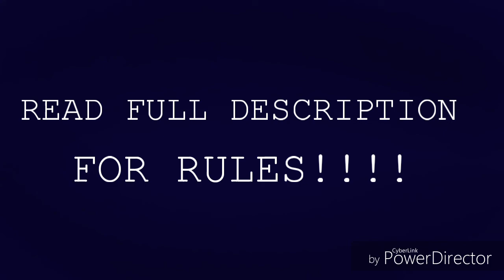Waves meme Open collab (4/8 done)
So yep I'm doing another one REEEE!

Have fun with your parts I'm not gonna be picky on who joins!

Now for da rules!!!
1.you must use this background (I will send it to you through Google hangouts)

2. You must use a red or black background when it pops up like in the video

3. You must use white lineart with the black background  (like in the video)

4. You are allowed to use gore in your parts and can use blood ONLY in the parts with the red and black background

5. You must be able to cut ur own audio with the exact length of ur part

6. You can use any animating software  (flipaclip watermarks are allowed)

7. Don't worry about adding your name in the corner I will do that when all parts are finished and put together

8. Once done post it to your youtube and send me a link to it either in the comments or in Google hangouts (my Google hangouts is )

9. The due date for this is May 16th. If you need a two day extension please let me know and if you are not able to finish your part in this given time u will be kicked from the collab

Once you have read the rules use the code word "waves"

Part 1: LunarTheDutchie UwU
Part 2: Drackal
Part 3: Mystery Fazbear  DONE
Part 4: (mine) DONE
Part 5: Enderessa Ender DONE
Part 6: Sleepy AngelQvQ DONE
Part 7: Maria rg
Part 8:Maria rg

Español:
Así que sí, estoy haciendo otra REEEE!
Diviértete con tus partes. ¡No voy a ser exigente con quién se une!
Ahora para las reglas de da !!!
1.Usted debe usar este fondo (se lo enviaré a través de los hangouts de Google)

2. Debes usar un fondo rojo o negro cuando aparezca como en el video

3. Debes usar lineart blanco con el fondo negro (como en el video)

4. Se le permite usar gore en sus partes y puede usar sangre SOLAMENTE en las partes con fondo rojo y negro

5. Debe poder cortar su propio audio con la longitud exacta de su parte

6. Puede usar cualquier software de animación (se permiten las marcas de agua de flipaclip)

7. No se preocupe por agregar su nombre en la esquina. Haré eso cuando todas las partes estén terminadas y juntas.

8. Una vez hecho esto, publícalo en tu youtube y envíame un enlace, ya sea en los comentarios o en los hangouts de Google (mi Google hangouts es )

9. La fecha de vencimiento para esto es el 16 de mayo. Si necesita una extensión de dos días, hágamelo saber y si no puede terminar su parte en este tiempo dado, será expulsado de la colaboración.

Una vez que haya leído las reglas use la palabra clave "waves"